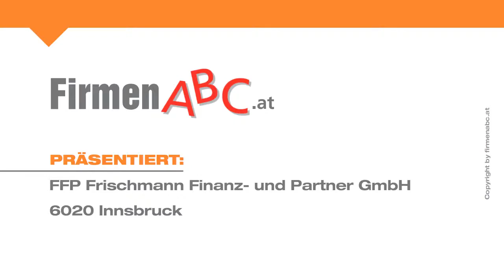Vermögensberater in Innsbruck: Finanzberater FFP Frischmann Finanz- und Partner GmbH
In Finanzfragen immer bestens beraten — die FFP Frischmann Finanz- und Partner GmbH mit Sitz in der Innsbrucker Altstadt ist ein unabhängiger Top-Finanzdienstleister auf allerhöchstem Niveau!

Der renommierte Vermögensberater genießt in Sachen Private Banking einen exzellenten Ruf und punktet mit erstklassiger Servicequalität, echter Kompetenz und Seriosität.

Als Wertpapier-Profi bietet FFP ein breites Spektrum an chancenorientierten Veranlagungsmöglichkeiten. Mit dem Auftrag, Kunden so gut zu bedienen, wie man sich selbst versorgt wissen möchte, hat der Vermögensberater FFP über die Jahre nachhaltig das Vertrauen vieler ernsthafter Anleger erworben.

Der Finanzberater agiert unabhängig am freien Markt, baut jedoch – nach angelsächsischem Muster – auf eine intensive Zusammenarbeit mit der Alpenbank AG So können Synergieeffekte zu Ihren Gunsten bestmöglich ausgenützt werden.

FFP Frischmann Finanz- und Partner GmbH — Werte für Ihre Zukunft.

Weitere Infos zum Finanzberater in Innsbruck sowie den Leistungen des Vermögensberaters finden Sie

Zur FFP Frischmann
Finanz- und Partner GmbH in Innsbruck finden Sie ein ausführliches Porträt